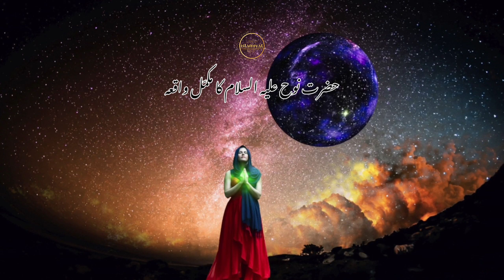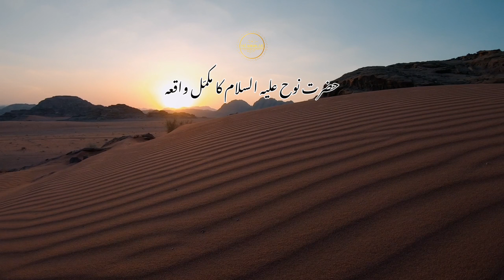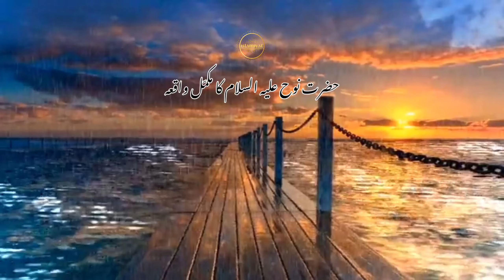Hazrat Nooh As Story in Urdu | Life of Prophet Nooh in Urdu |Qasas ul anbiya | Nooh As Ka Waqia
Hazrat Nooh ki kashti ka waqia | Story of Ark of Noah | Toofan e Nooh | islamiyat | Urdu

The prophet Nuh (known as Noah in English) is an important character in Islamic tradition, as well as in Christianity and Judaism. The exact time period when Prophet Nuh (Noah in English) lived is unknown, but according to tradition, it is estimated to be ten generations or ages after Adam. It is reported that Nuh lived to be 950 years old (Qur'an 29:14). Nuh was called as a Prophet to his people, sharing the universal message of Tawhid: believe in One True God (Allah), and follow the guidance He has given. He called upon his people to give up their idol-worship and embrace goodness. Nuh preached this message patiently and kindly for many, many years. The flood that destroyed the people of Nuh is described in the Qur'an as a punishment for people who disbelieved in Allah and the message brought by Prophet Nuh. There has been some debate over whether this was a global event or an isolated one. According to Islamic teachings, the Flood was intended as a lesson and punishment for a single group of wicked, disbelieving people, and it is not assumed to be a global event, as is believed in other faiths.